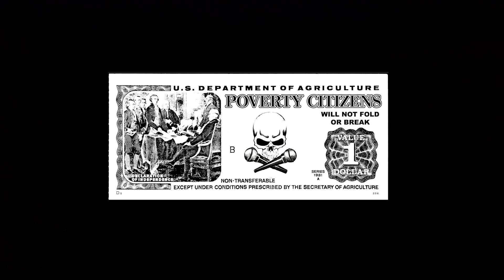Ep!c "I Love Booty" Ft. Mistah F.A.B. & H@ze (OFFICIAL VIDEO)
"I Love Booty" is an instant West Coast classic and one of the catchiest releases to date from the Poverty Citizens (PovCiti) brand.
It's attached to the new "American Duplicity" album by Ep!c (Out Feb. 28th)
But it's OUT NOW as a single on ALL major platforms.
Special Thanks to Cherry "The Missez" Franklin

Shot & Directed by Noble Cinema
Beat Prod. by 209Protagonist